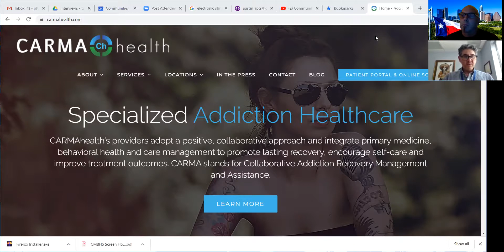Cutting Edge Opioid Use Disorder Treatment With Dr. Carlos Tirado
Phil visits with Carlos Tirado, MD MPH a leader in addiction medicine and psychiatry. Tune in as they discuss a cutting edge opioid use disorder treatment with the use of a wearable electronic stimulator to aid patients going through withdrawal symptoms and aids with cravings. The two talk about service delivery during the current pandemic as well as the future of online service delivery. Is it a good fit for all providers?